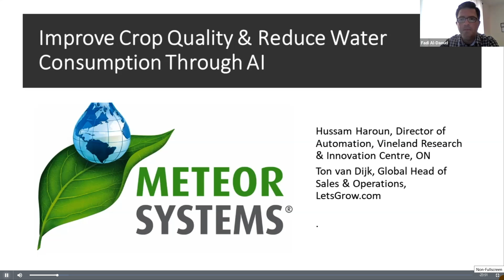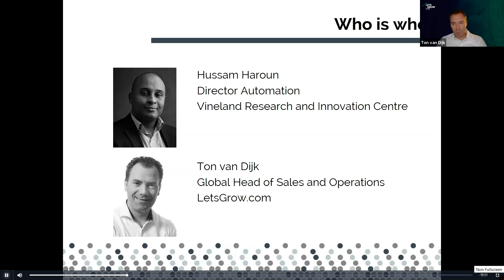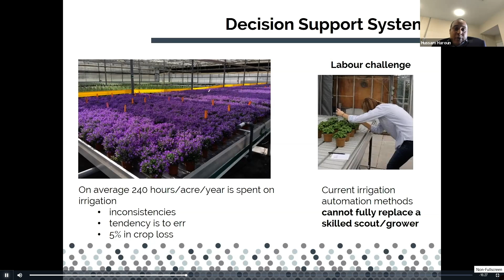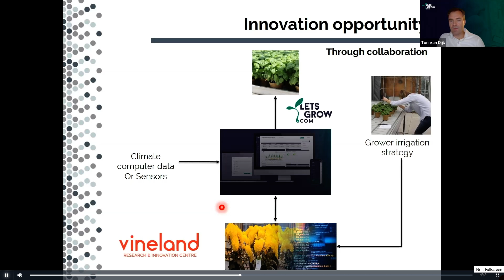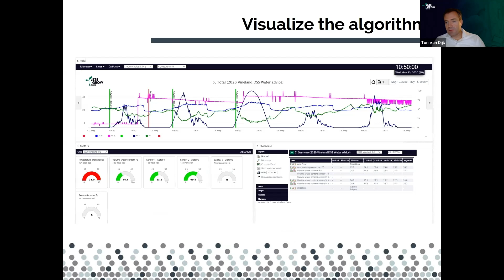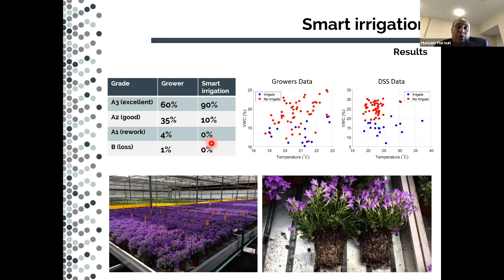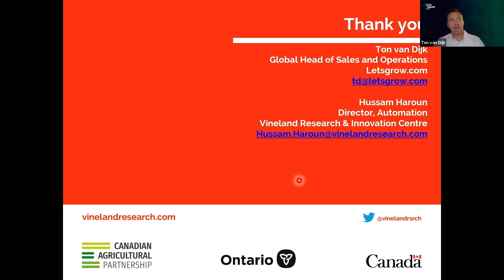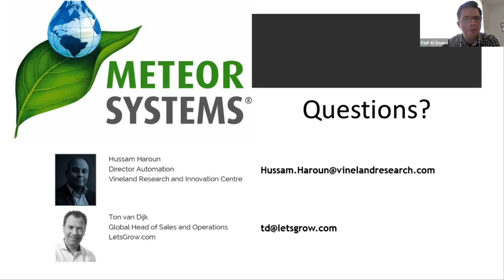Improve Crop Quality & Reduce Water Consumption Through AI Thursday October 8th, 100 130 PM